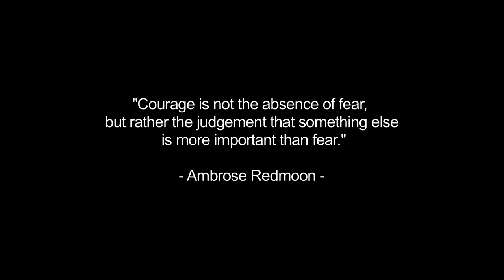Do Not Blame the Sea | The Perennial Plate's Real Food World Tour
A 2004 tsunami killed 8 members of this small Sri Lankan fishing family, yet today, they still fish.  The same sea that gives life also takes it away.